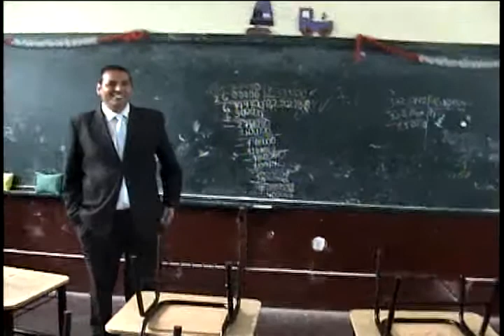BODAS DE PLATA RAIMONDI PARTE 02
BODAS DE PLATA ANTONIO RAIMONDI - TRUJILLO - PROMOCION 1987 "ANTONIO RAIMONDI" - SECCION "E"- REENCUENTRO, BRINDIS Y DESFILE - DOMINGO 16 DE SETIEMBRE 2012. (VIDEO 02)

Primer dia de Fiestas, Domingo 16 de Set del 2012. Empezando con el lugar de concentracion en nuestra escuela: participaron este dia:

MIGUEL ANGEL CIEZA NAVARRO
YURI MANUEL CHAVEZ PAREDES
HAYBERT ESCOBEDO NEYRA
GELBERT ALBERTO SANCHEZ ABANTO
VICTOR EDUARDO LLANOS VERA
ALEXANDER MARTIN OJEDA MANZANARES
ALEJANDRO HERRERA VALDIVIESO
ANTERO MARTIN AURAZO RUBIO
GERALD FERNANDO ALAYO RUIZ
RAUL CELI AREVALO
JORGE BRICEÑO AGUILAR.

Dirigiendonos posteriormente a la Plaza de Armas para el desfile de gala, participando conjuntamente con los compañeros de otras aulas, como la F, la A y la B.
Retornando despues a la escuela para ser participes del brindis de Honor organizado por la directiva General actual del Plantel. Y finalmente compartiendo agradables momentos en la que fue nuestra aula de Sexto Grado E, en el patio Grande, tomandonos fotos por distintos lugares de este patio, nuestro patio, nuestra escuela.